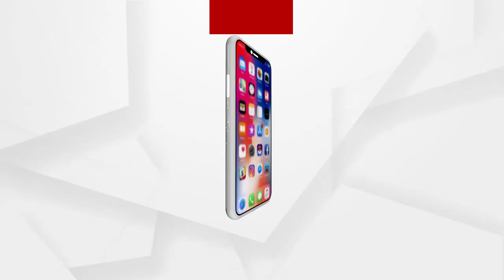ରାଜଧାନୀର ରାଜରାସ୍ତାରେ ତୃଷ୍ଣା ମେଣ୍ଟାଉଛି ତରଭୁଜ ...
ଗ୍ରୀଷ୍ମ ପ୍ରବାହ ସହ ଗୁଳୁଗୁଳିର ପ୍ରକୋପ ରାଜ୍ୟବାସୀଙ୍କୁ ଅସ୍ତବ୍ୟସ୍ତ କରୁଛି । ନା ଲୋକେ ଶାନ୍ତିରେ କୁଆଡେ ଯାଇପାରୁଛନ୍ତି, ନା ରାତିରେ ଶୋଇପାରୁଛନ୍ତି । କିନ୍ତୁ ରାଜଧାନୀର ରାଜରାସ୍ତାରେ ତରଭୁଜର ପସରା ସମସ୍ତ ମନରେ ଆଣିଦେଉଛନ୍ତି ଶାନ୍ତି ଓ ମେଣ୍ଟାଉଛି ଲୋକଙ୍କ ତୃଷ୍ଣା ...